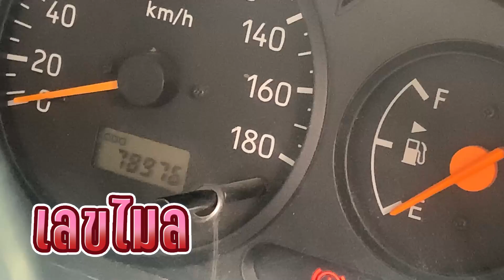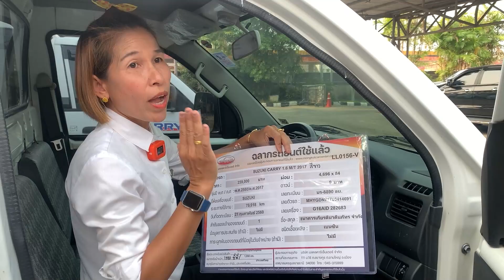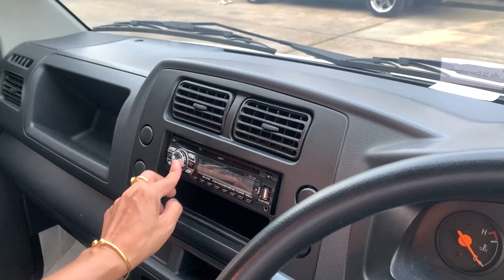จับคู่ SUZUKI CARRY 1.6 กระบะสร้างเงินสร้างรายได้ ราคาถูก เครดิตดีฟรีดาวน์ ผ่อนเริ่มต้น 2,999.- N04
SUZUKI CARRY 1.6 M/T 2017 สีขาว (LL0156)

SUZUKI CARRY 1.6 M/T 2017 สีขาว (LL0153)

อยากออกรถง่ายนิดเดียว
LINE. ID: SAILOM.2517

➥••MONGKOLCARCENTER••